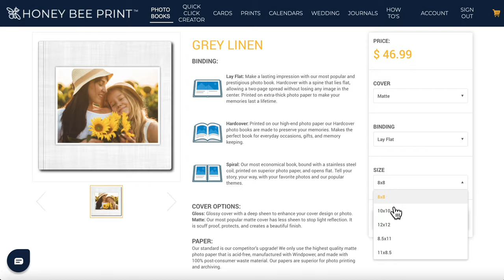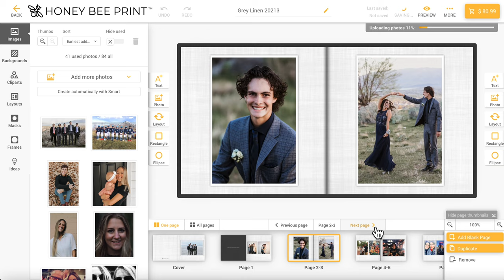How To Upload Photos From Your Desktop To Honey Bee Prints' - Quick Click Creator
Short how to video on creating a photo book using Honey Bee Prints' Quick-Click Creator and photos from your desktop.